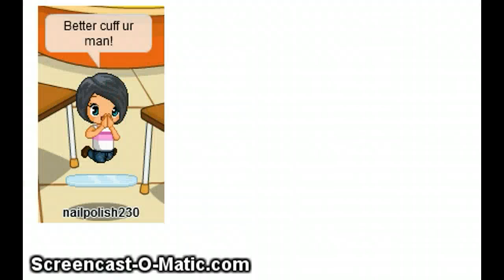FMV- Look At Me Now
omg i missed a part oh well = P